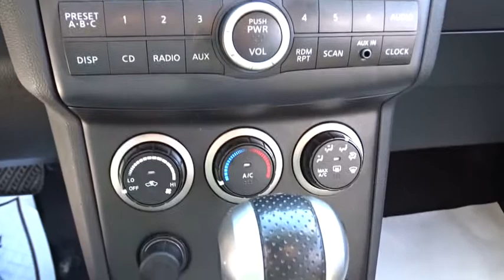2010 Nissan Rogue Chicago, Matteson, Oak Lawn, Orland Park, Countryside IL 70964A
[LISTING TYPE] 2010 Nissan Rogue

Scores 26 Highway MPG and 21 City MPG! This Nissan Rogue boasts a Gas I4 2.5L/ engine powering this Variable transmission. Zone body construction w/front/rear crumple zones, Vehicle dynamic control system (VDC) -inc: 4-wheel limited slip (ABLS), Variable intermittent windshield wipers.*This Nissan Rogue Comes Equipped with These Options *Uplevel cloth seat trim, Trip Computer, Traction Control System (TCS), Tire Pressure Monitoring System, Temporary spare tire w/steel wheel, Tailpipe finisher, Stainless steel exhaust, Speed-sensitive pwr rack & pinion steering, Security alarm system, Roof-mounted side curtain airbags for all rows w/rollover sensor.* Visit Us Today *A short visit to Western Avenue Nissan located at 7410 S Western Ave, Chicago, IL 60636 can get you a reliable Rogue today!